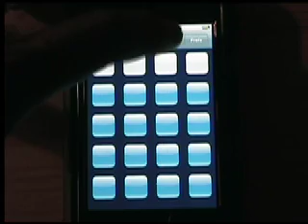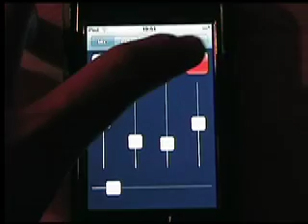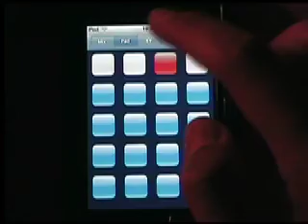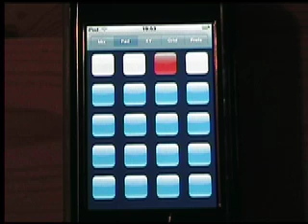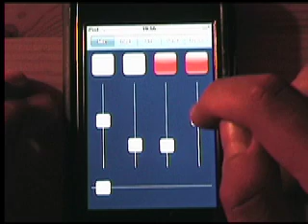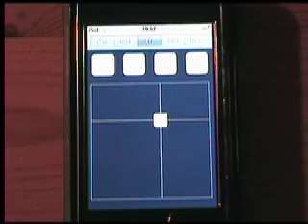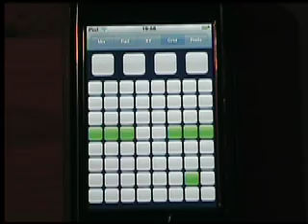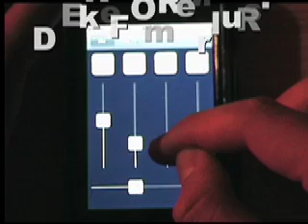iset ipod touch and ableton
My personal set using ipod touch and ableton live.

Thanks to Masayuki Akamatsu and i3l team for developement.

Book me for live performance